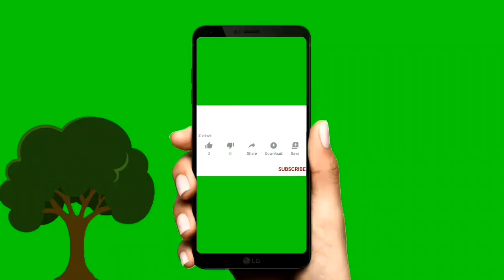Sposób 1 na ślimaki nagie - cynamon z chilli.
00:00 Intro
00:26 Test

Test zastosowania mieszanki cynamonu z papryką ostrą chilli w ekologicznej walce ze ślimakami.